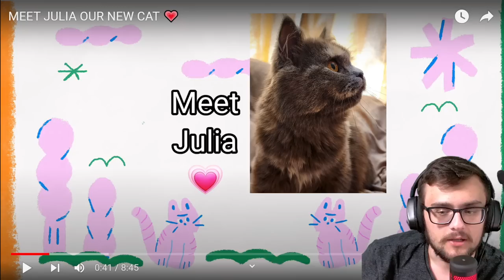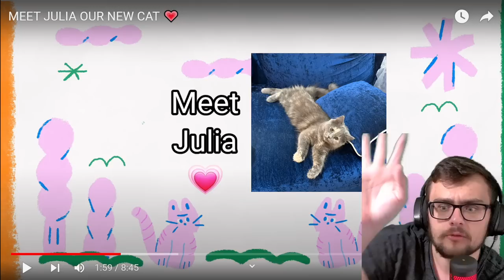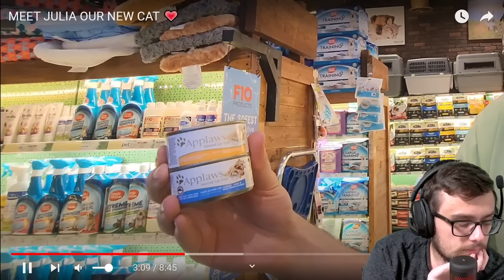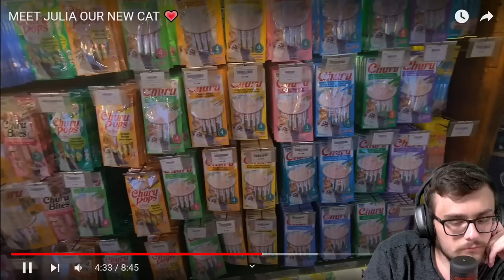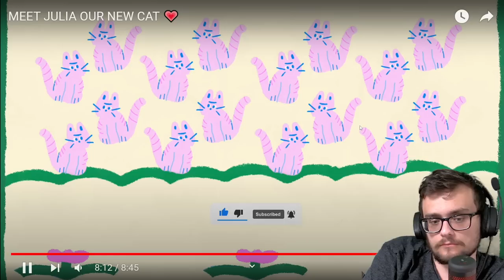FOODIE BEAUTY ENRAGES COMMUNITY WITH NEW CAT "JULIA"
TWITT - ohlordyitsjord